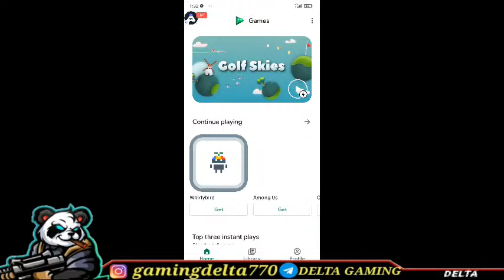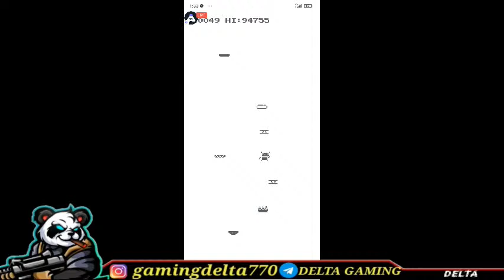ROAD TO 100 SUBSCRIBERS.LET'S PLAY PUBG WITH DELTA GAMING😁.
DELTA delta delta gaming DELTA GAMING.